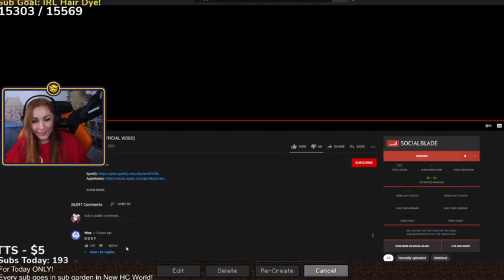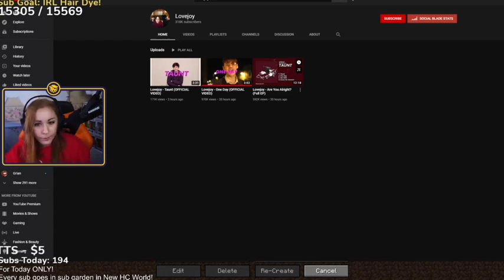wilbur's new song has George innnit!!!! and puffy loves it!!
caption puffy reacts to the new Wilbur song featuring geaorge. puffy caption puffy#mimecraft# Wilbur soot#george not found